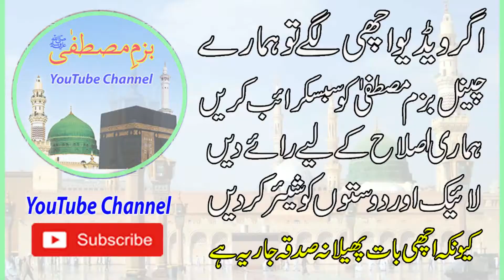pir syed Ali sajjad Haider bukhari kelani | Zikar Ahal e bait | New Bian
pir syed Ali sajjad Haider bukhari kelani
اگر ویڈیو اچھا لگے تو چینل کو سبسکرائب ضرور کریں۔ویڈیو کے متعلق رائے دیں
I am Mureed Hussain Kelani,
I bring for you A Islamic Channel "Bazm e Mustafa" S.A
In this Channel I play Naats best Naat Khawan.
Ulma e Deen ki tqareer , Milad e Mustafa's Videos and many more related Islamic Videos.

Thanks.